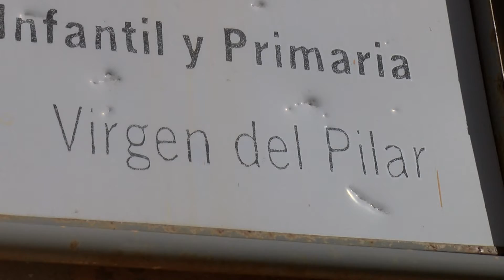Continúan los trabajos de mantenimiento y acondicionamiento de los colegios públicos de Algeciras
La delegación de Educación del Ayuntamiento de Algeciras continúa desarrollando el plan extraordinario de puesta a punto de los centros de Educación Infantil, Primaria y Especial,  puesto en marcha durante el verano. Este programa está enmarcado en los Fondos de Inversión Territorial Integrada (ITI) de la Junta de Andalucía, cofinanciado por el Fondo Social Europeo con algo más de 133 mil euros  y el Ayuntamiento de Algeciras  que aporta otros 178 mil euros y el coste de los materiales utilizados.